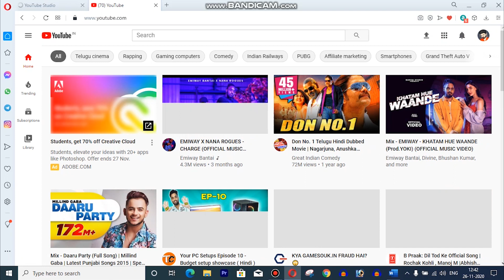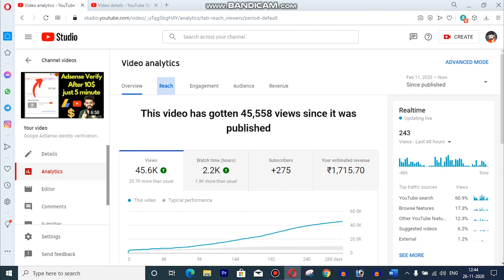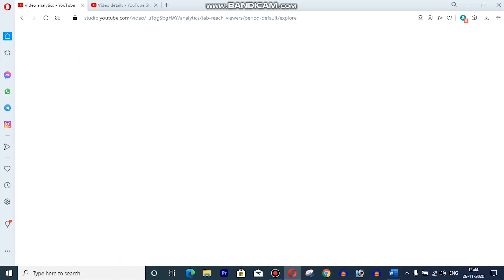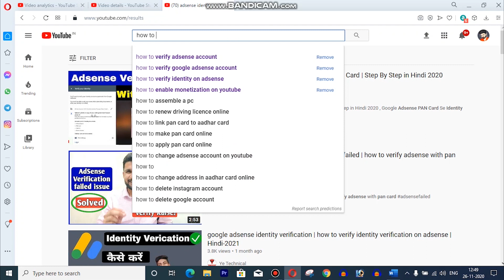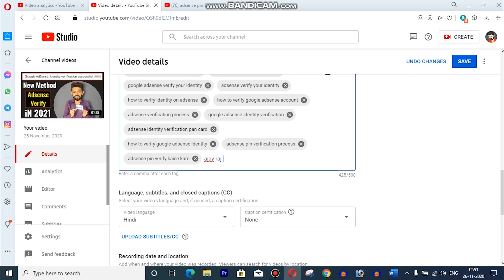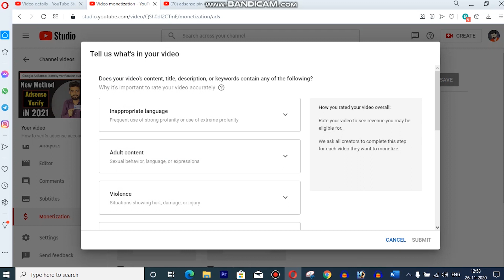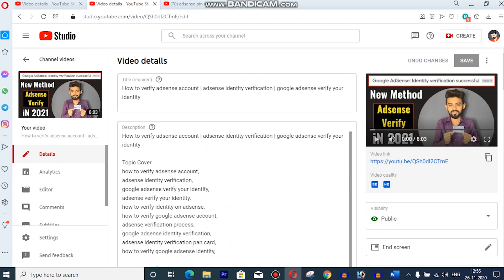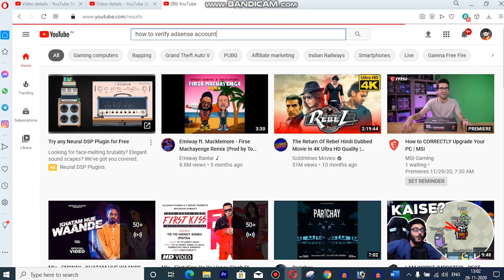How to increase views on youtube for beginners | How to get more views on youtube in hindi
Topic Cover
how to increase views on youtube for beginners,
 how to get more views on youtube in hindi,
how to increase views on youtube for free,
how to get more views on youtube video in hindi,
how to get more views on youtube fast in hindi,
how to get more views and subscribers on youtube in hindi,
youtube channel par views kaise badhaye 2020,

( LELO SAB )
Softbox light
Mic Bettery
Mic Bettery
Boya Mic
My Light
My Stand
Canon 200D
50MM Lens

Gujarat, Ahmedabad, India